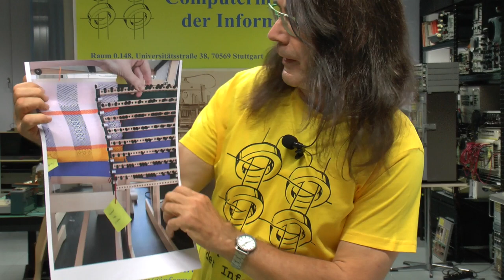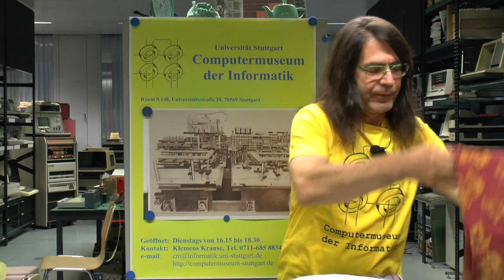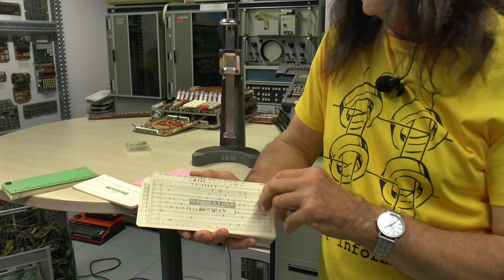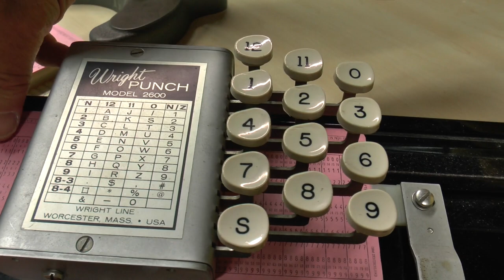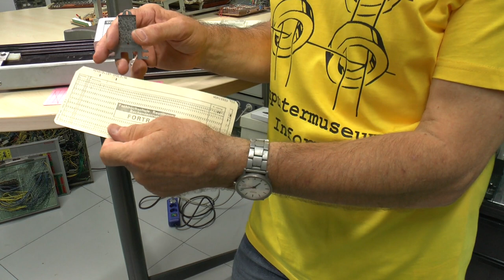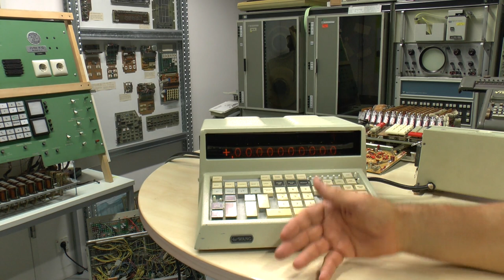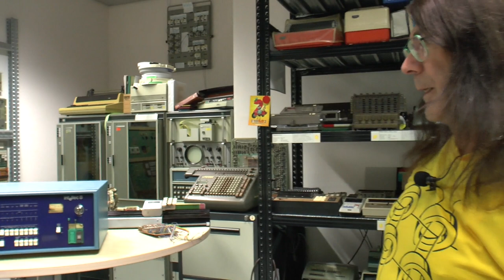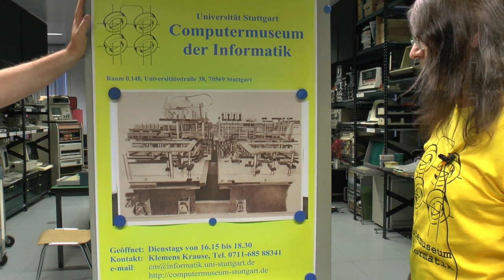Stream vom 11.8.2022 - Thema: ROM - PROM - PROMer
* 𝟸𝟻 𝙹𝚊𝚑𝚛𝚎 𝙲𝚘𝚖𝚙𝚞𝚝𝚎𝚛𝚖𝚞𝚜𝚎𝚞𝚖 *

𝗧𝗵𝗲𝗺𝗮: ROM - PROM - PROMer

Zu den ältesten maschinenlesbaren Speichern gehören die ROMs, eine Abkürzung die
"Read Only Memory" bedeutet. Beispiele hierfür ist z. B. die Lochkartensteuerung
der Webstühle des frühen 18. und 19. Jahrhunderts, aus denen sich später das
Hollerith'sche Lochkartenverfahren und die IBM entwickelte. Seit Mitte des 20.
Jahrhunderts vollzog sich ein Bedeutungswandel. Unter ROM verstand man jetzt
elektronische Bausteile und Module, die nach Anlegen einer Adresse ein Bitmuster
ausgaben.

Was ist der Unterschied zwischen einem ROM und einem PROM? Beim ROM wird der Inhalt des Speichers bei der Produktion fest eingebaut und kann danach nicht mehr geändert werden. Das PROM "Programmable Read Only Memory" dagegen wird unprogrammiert ausgeliefert und kann vom Anwender "in the field" programmiert werden. Diese wurden daher bisweilen auch FPROMs genannt. Um solche PROMs zu programmieren sind spezielle Geräte, kurz PROMer genannt, notwendig.

Im Computermuseum ist eine lange Historie solcher Geräte vorhanden, die aus dem ehemaligen Hardwarelabor von Prof. Walter Burkhardt stammen. Wir zeigen an diesem Abend sowohl die ganze Vielfalt der progammierbaren Speicher als auch die hierzu gehörenden historischen Programmiergeräte.

Präsentation: Klemens Krause, Luca Moczko
Kamera/Schnitt: Katja Stefanie Engstler
Technik: Ralph Braun, Luca Moczko

0:00 Einleitung